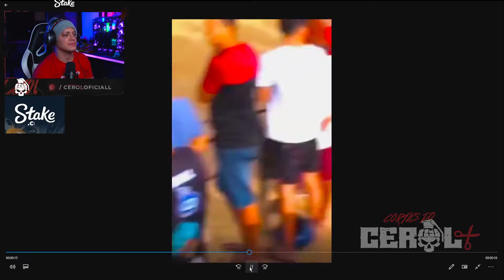CEROL REAGE AO BORA BILL | Cortes do Cerol